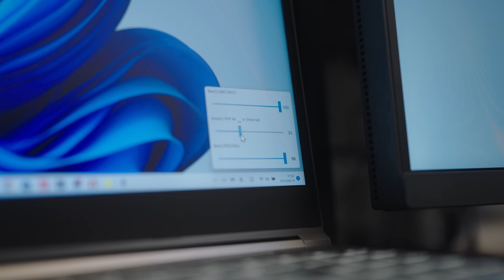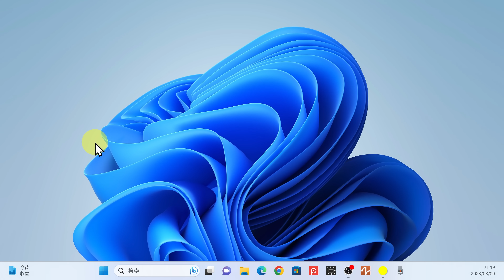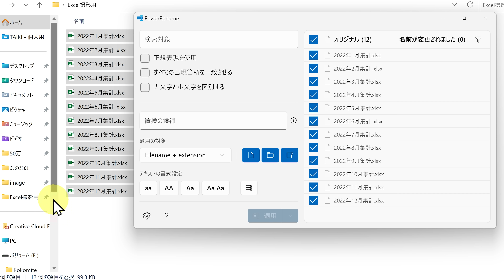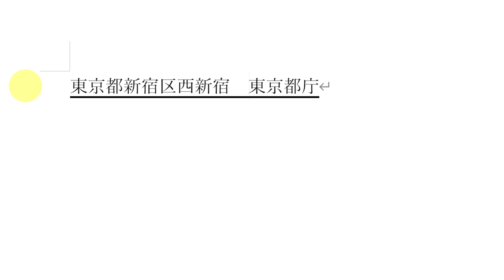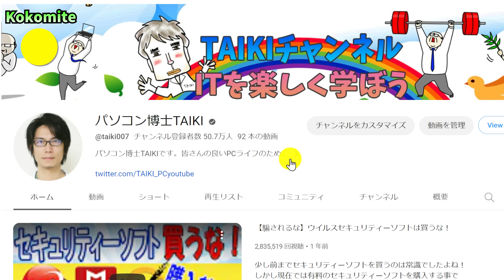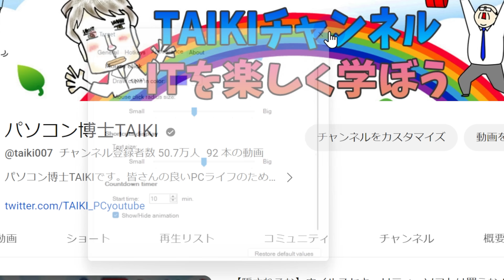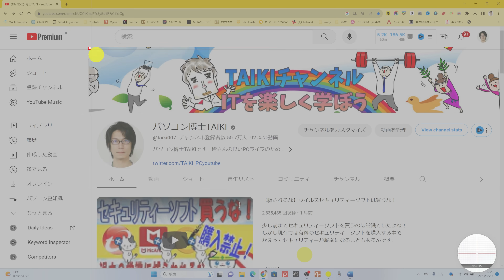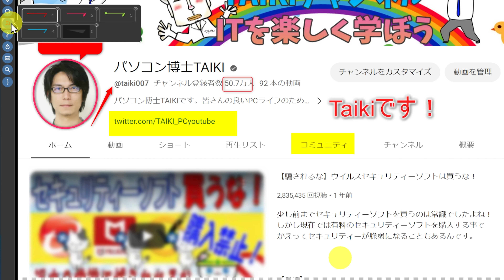【プロが使う】最強フリーソフト7選！【便利だぜ！】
今回は超お勧めフリーソフトを７つ紹介します。

最後まで見ていただくときっとお気に入りのソフトが見つかると思います！
【お役立ちシリーズ動画は他にも出してます！】
オススメですので是非見て下さい！

↓今回紹介したソフト達↓

①Monitorian
複数のモニターの輝度やコントラストを手元のアプリで一元管理

②EarTrumpet
音量調節をアプリ単位で調節＆出力先の個別調節

③Microsoft PowerToys
マイクロソフトが提供する便利機能の詰め合わせパック

④Google 日本語入力
日本語変換が時事ネタに対応

⑤kokomite
マウスにマーカーを付ける

⑥Target
ハイライト表示やマウスクリックにエフェクトを付ける
※先にNET Frameworkが必要
【Microsoft .NET Framework 3.5】
【Target】※↓青リンクが切れてうまく飛べないのでコメント欄からDLしてください

⑦Screenpresso
神機能キャプチャソフト

【書籍も出してます】
達人だけが知っている！ PC＆ネットのずるテク大全（ずるいテクニック）

【目次】
0:00 オープニング
0:19 Monitorian
1:06 EarTrumpet
2:27 Microsoft PowerToys
3:01 Text Extractor
3:41 マウスユーティリティー
3:53 カラーピッカー
4:18 パワーリネーム
5:02 境界線のないマウス
5:18 google日本語入力
7:48 kokomite
8:44 Target
10:29 Targetインストール時の注意点
10:52 Screenpresso